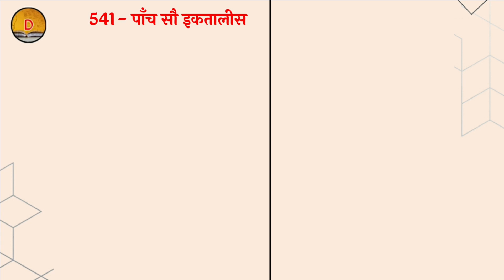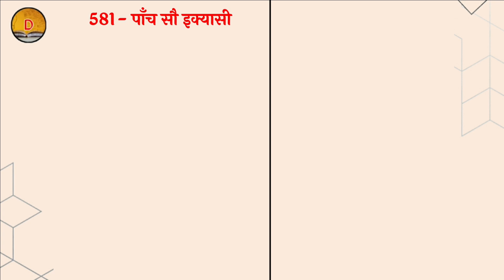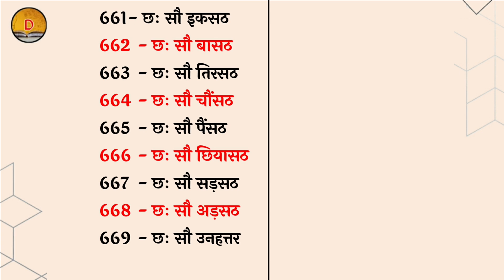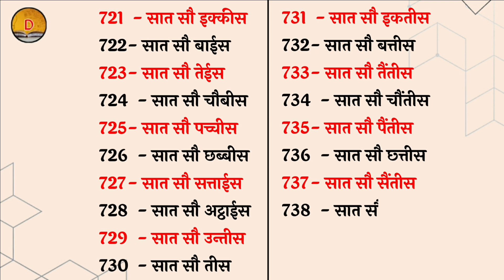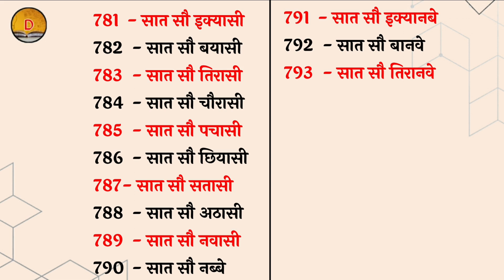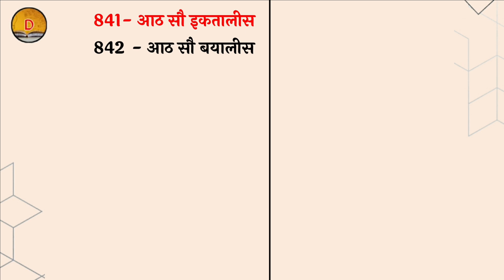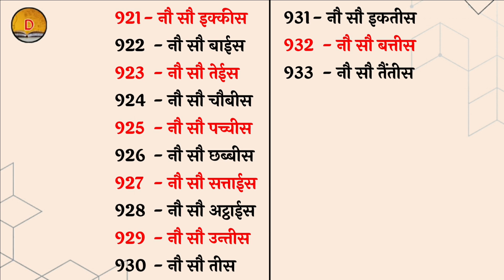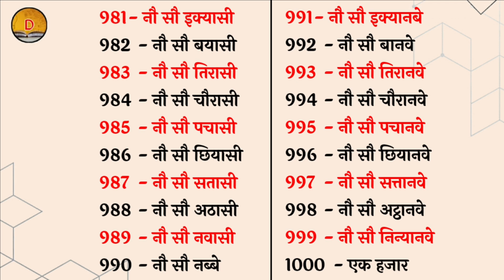हिंदी गिनती 501 से 1000 तक || 501 To 1000 Numbers In Hindi || Hindi mein ginti 501 se 1000 tak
Hindi ginti 501 se 1000 tak
Hindi ki ginti 501 se 1000 tak
Hindi mein ginti 501 se lekar 1000 tak

In This Video, We Learn 501 to 1000 Hindi Numbers

501 = पांच सौ एक
502 = पांच सौ दो
503 = पांच सौ तीन
504 = पांच सौ चार
505 = पांच सौ पांच.